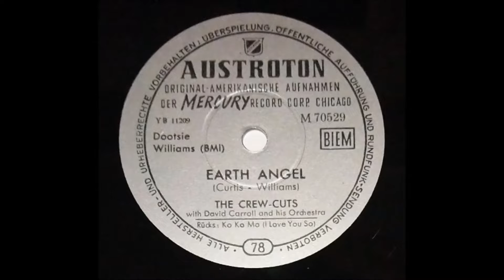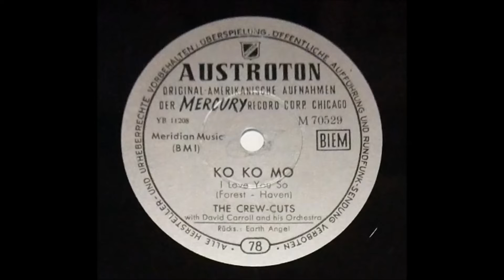THE CREW-CUTS "Earth Angel" Deutsche 78er AUSTROTON 1955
Deutsche 78er AUSTROTON  M 70529 / 1955 .
David Carroll & His Orchestra .
Vocal Group .
(The Penguins)